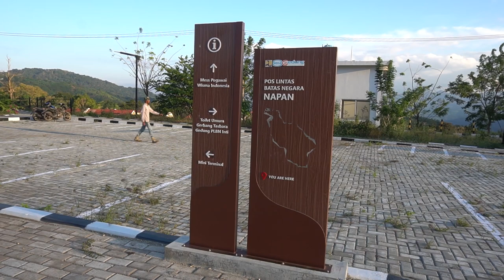Perbatasan yang Eksotis : Mengunjungi PLBN Napan - TTU NTT dengan Desain Rumah Adat Musalaki !!!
Perbatasan yang Eksotis : Mengunjungi PLBN Napan dengan Desain Rumah Adat Musalaki !!!
Nusa Tenggara Timur ( NTT ) Memiliki keanekaragaman Wisata Dan Budaya, Yukk Untuk teman - teman silahkan menjelajah Nusa Tenggara Timur